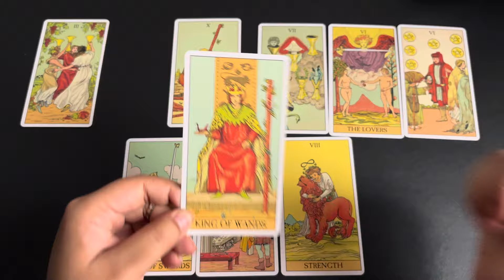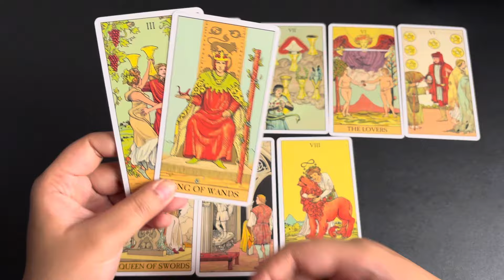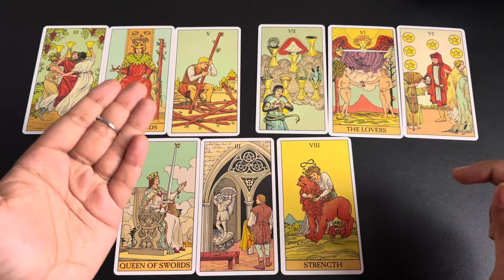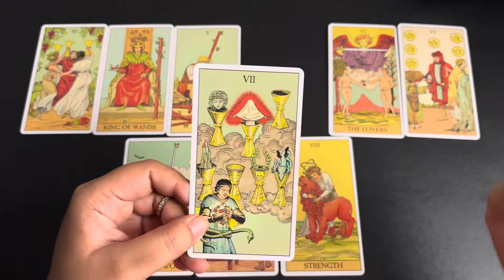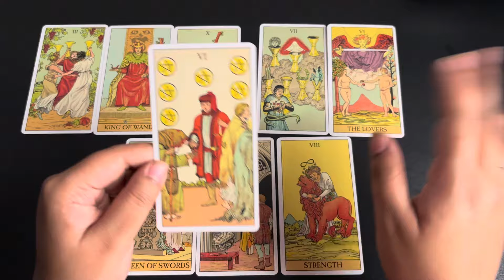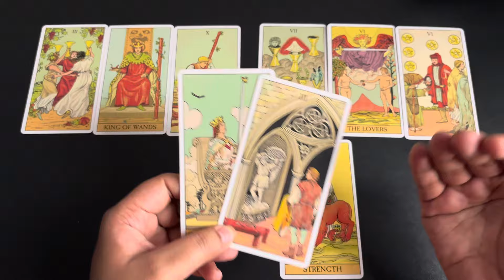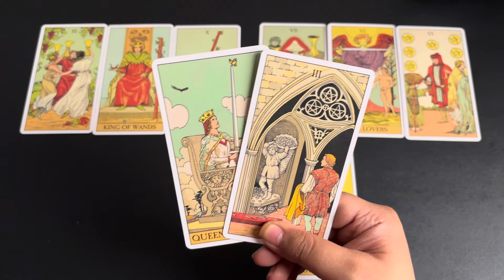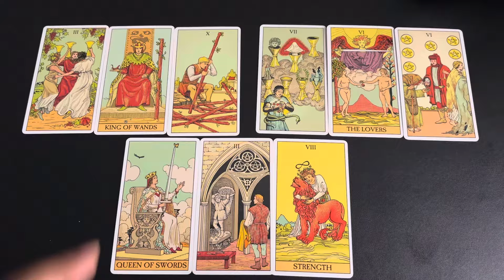Aquarius (Kumbh) May 2024 | love hindi tarot May | tarot love May tarot reading hindi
⌚TimeStamps
00:00 Introduction🤭
00:38 Love Reading 💕

May 2024 tarot May 2024 hindi tarot 2024 May tarot reading May 2024 reading in Hindi love reading May 2024 rashifal reading May 2024 hindi tarot reading May  2024 love tarot May 2024 May love tarot